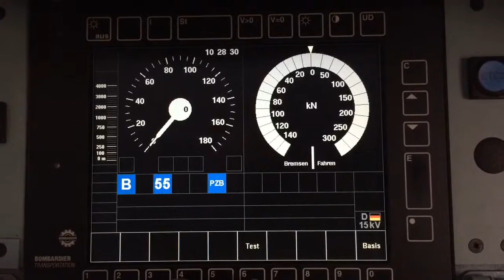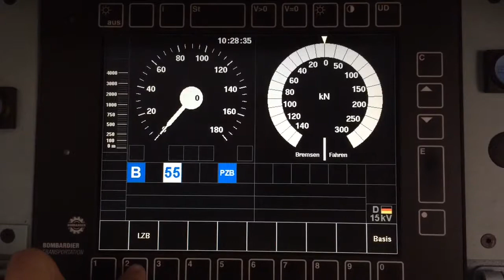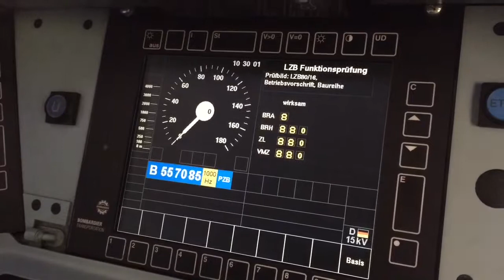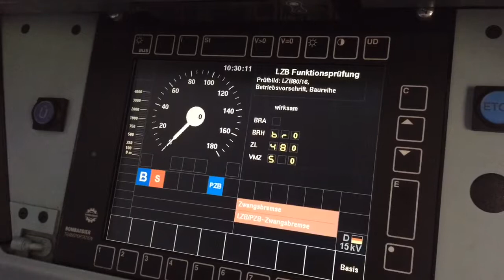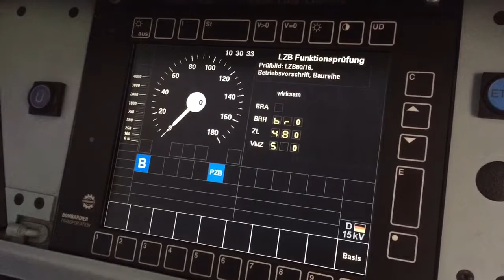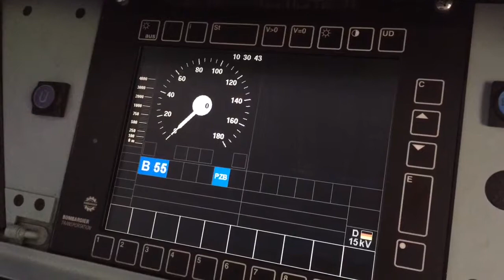Einar erklärt Eisenbahn: PZB LZB Prüflauf auf Re 485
Wie wird auf einer Re 485 der PZB LZB Prüflauf initialisiert und wie läuft dieser ab?
Hier kommt die Antwort. Es beginnt auf dem ERTMS Display.
Stand: Juni 2017